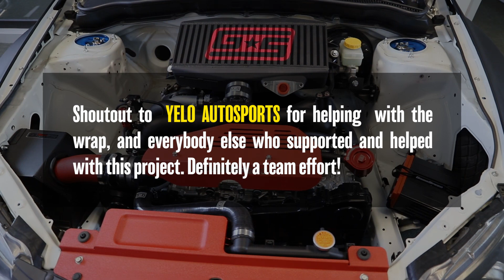GrimmSpeed Front End Project Recap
We're proud to say that the Grimmspeed STI front end display project is all "wrapped" up 😎 This thing has come a long way from the oily mess that arrived to our shop a few months ago. After a lot of cleaning, some fab work, throwing as many GS parts at it as we could and the killer embossed-wrap job from @yeloautosports, we couldn't be happier with the end result!